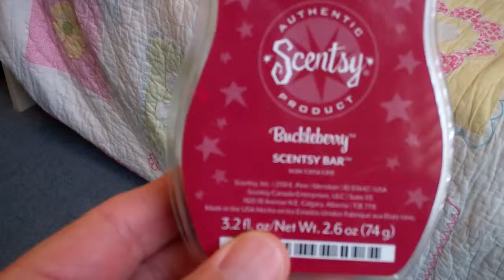"Images for Scentsy"|"Scentsy Founder"|"We party Wickless"| Kara "Egan"|"Meridian Idaho"|Texas